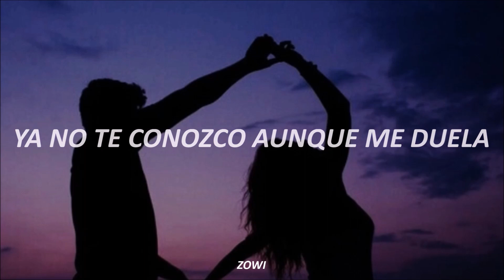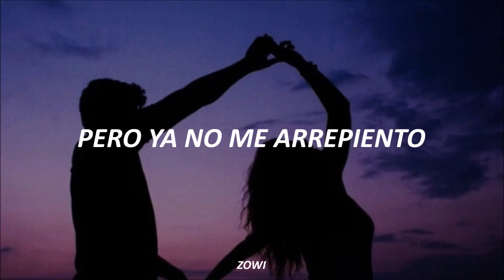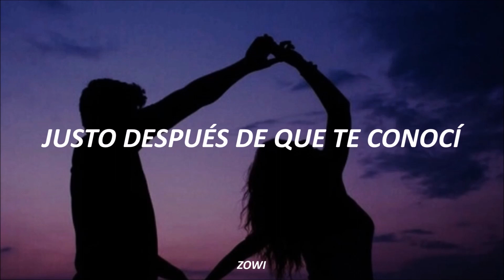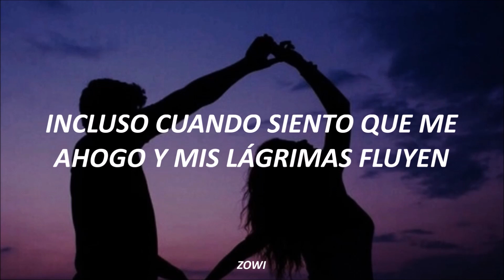JI CHANG WOO (지창욱) : When Love Passes | Melting Me Softly OST PARTE 3 | Sub Español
♡: Drama [ Melting Me Softly ] OST 3